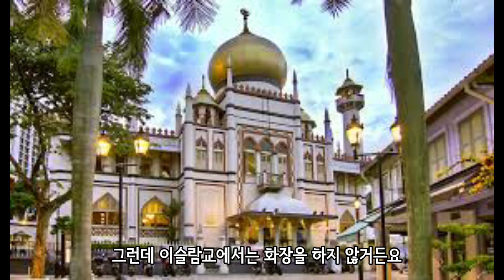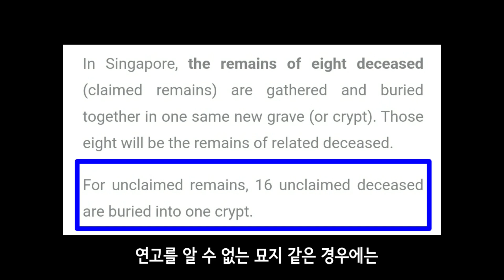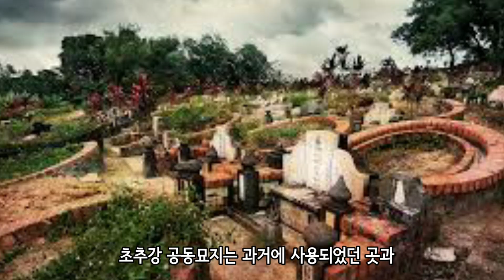땅 부족 싱가포르에서는 묘지를 이용할 수 있을까? | 특이한 싱가포르 묘지법 | 묘지도 시멘트로 줄 맞춰 지어진 작은 단칸방?